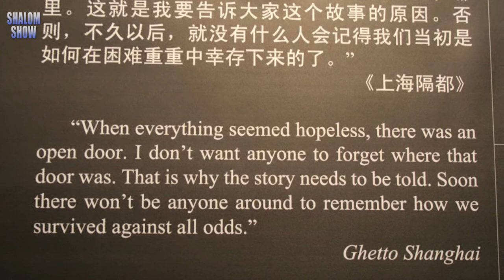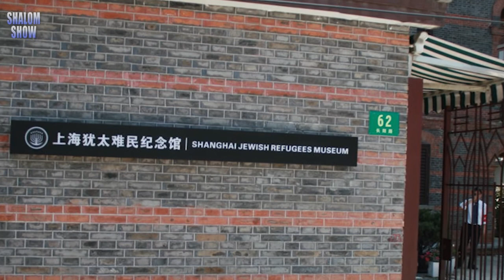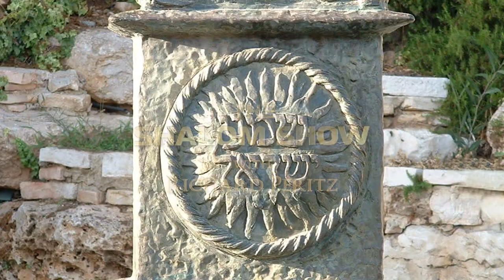Steve Hochstadt on the Shalom Show on TV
Steve Hochstadt is interviewed on Shalom Show 896 on the subject of how China gave  sanctuary to Jewish people before and during World War II.
"Exodus to Shanghai" is the title of his most recent book covering the fact that over 16,000 Jewish refugees found refuge in China and were saved, at a time when other countries refused.
Steve Hochstadt is a professor of history at Illinois College in Jacksonville, Illinois. He joined the faculty in 2006 after teaching for 27 years at Bates College in Maine. He has done extensive research on Jewish refugees who fled to Shanghai. Influenced by his grandparents, Viennese Jews who fled the Holocaust and immigrated to Shanghai, Hochstadt conducted 100 interviews with former refugees now living in the United States and Europe. Based on his studies he wrote several books about the Holocaust and especially about Jewish refugees in Asia. Hochstadt holds the position of treasurer at the Sino-Judaic Institute, a non profit organization that promotes cooperation in matters of mutual historic and cultural interest between Chinese and Jewish people. Steve Hochstadt is a frequent contributor to the LA Progressive, an online social justice magazine.